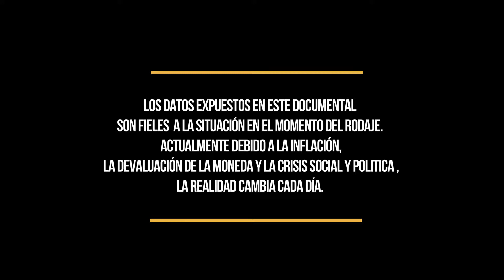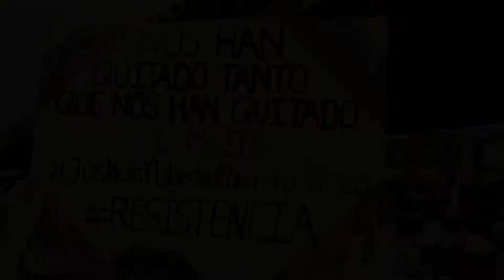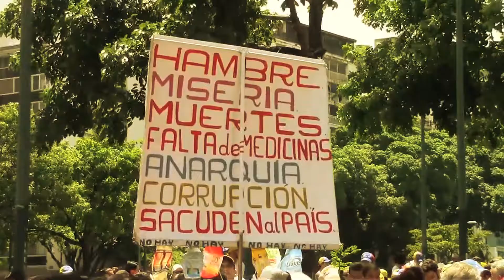dtproject - Que no se apaguen los sueños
Extracto del quinto proyecto de esta plataforma que lleva por titulo "Grandes Esperanzas". Un trabajo que aborda la dramática situación que vive Venezuela.